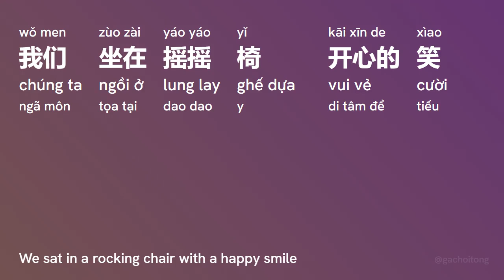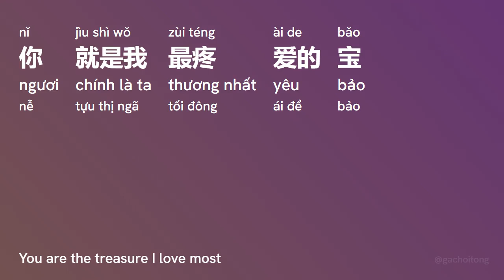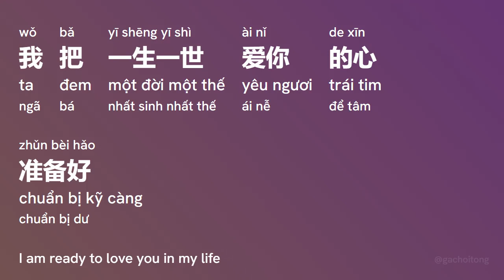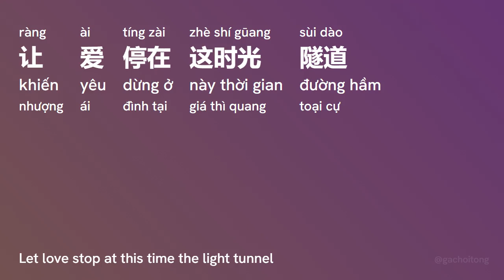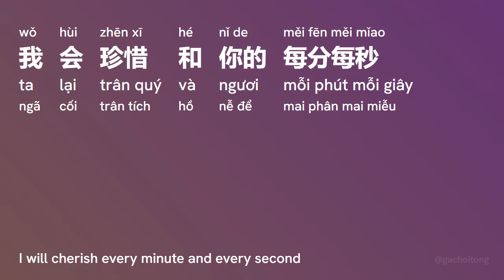陪你一起变老 Cùng Ngươi Cùng Nơi Biến Lão (Péi Nǐ Yī Qǐ Bìan Lǎo) - 唐古 Đường Cổ (Táng Gǔ)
title sc: 陪你一起变老
title py: Péi Nǐ Yī Qǐ Bìan Lǎo
title vi: Cùng Ngươi Cùng Nơi Biến Lão
title en: Be Old With You
artist sc: 唐古
artist py: Táng Gǔ
artist hv: Đường Cổ

[00:00.40] 唐古 - 陪你一起变老
[00:01.40] 词：卓青
[00:02.40] 曲：邱国新
[00:32.23] 院子里开满了玫瑰
[00:35.67] 挂满了葡萄
[00:39.17] 我们坐在摇摇椅 开心的笑
[00:46.60] 你说我们永远这么相爱 好不好
[00:53.75] 我不说话只是紧紧依偎在你怀抱
[01:01.86] 空中有几朵白云在飘和对对成双的鸟
[01:08.58] 我们相偎又相依 幸福的笑
[01:16.20] 我把一生一世爱你的心准备好
[01:23.54] 不管未来有多艰辛我是你的依靠
[01:31.13] 我要陪着你一起变老
[01:34.87] 你就是我最疼爱的宝
[01:38.51] 我愿和你聊到整夜不睡觉
[01:42.47] 喜欢看你的撒娇
[01:45.86] 我要陪着你一起变老
[01:49.65] 让爱停在这时光隧道
[01:53.29] 我会珍惜和你的每分每秒
[01:57.30] 直到海枯石烂天荒地老
[02:34.80] 空中有几朵白云在飘和对对成双的鸟
[02:41.62] 我们相偎又相依 幸福的笑
[02:49.12] 我把一生一世爱你的心准备好
[02:56.51] 不管未来有多艰辛我是你的依靠
[03:03.20] 我要陪着你一起变老
[03:07.86] 你就是我最疼爱的宝
[03:11.64] 我愿和你聊到整夜不睡觉
[03:15.78] 喜欢看你的撒娇
[03:18.87] 我要陪着你一起变老
[03:22.83] 让爱停在这时光隧道
[03:26.37] 我会珍惜和你的每分每秒
[03:29.87] 直到海枯石烂天荒地老
[03:35.77] 我要陪着你一起变老
[03:39.36] 你就是我最疼爱的宝
[03:43.00] 我愿和你聊到整夜不睡觉
[03:47.19] 喜欢看你的撒娇
[03:50.33] 我要陪着你一起变老
[03:54.12] 让爱停在这时光隧道
[03:57.86] 我会珍惜和你的每分每秒
[04:01.61] 直到海枯石烂天荒地老
[04:05.30] 我会珍惜和你的每分每秒
[04:09.15] 直到海枯石烂天荒地老

Frame/Photo generating: Html2Image, pycairo, Pillow (python),
Font: Microsoft YaHei, Sans Serif
Video creating/encoding: ffmpeg